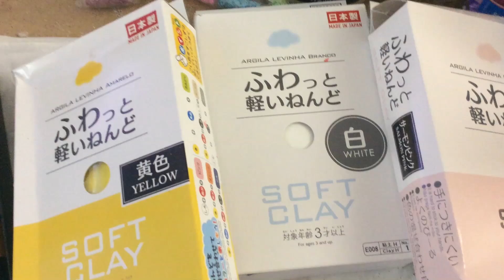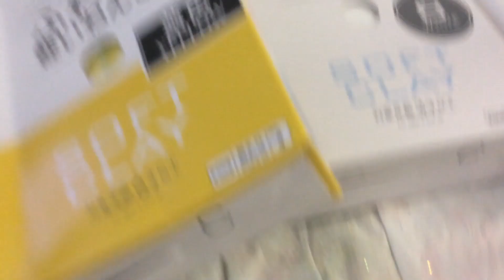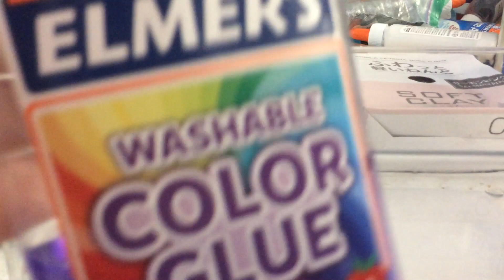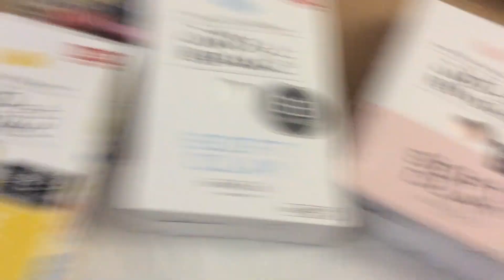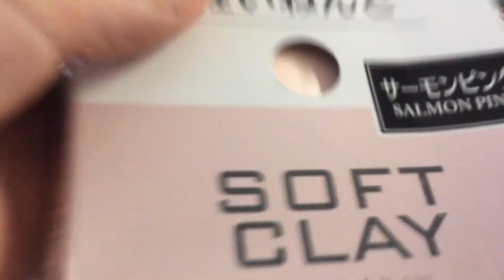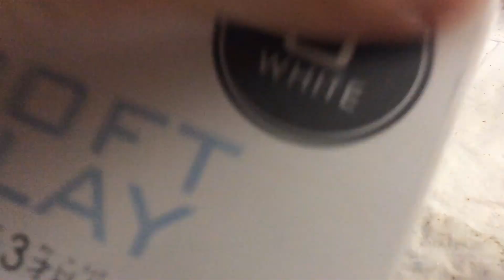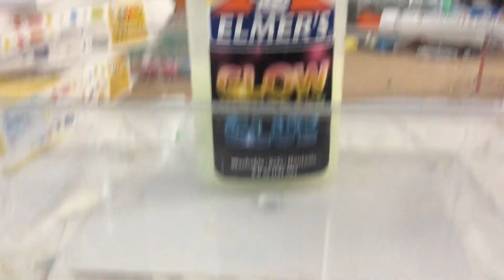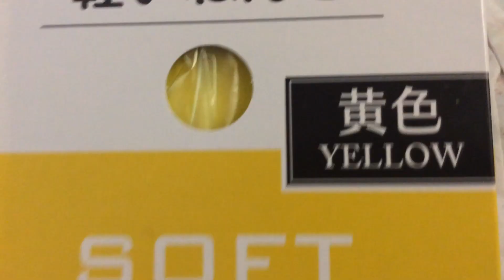Trying out different type of glue with Daiso clays